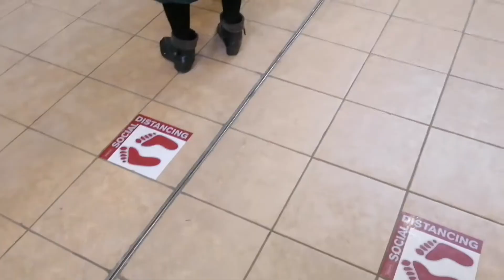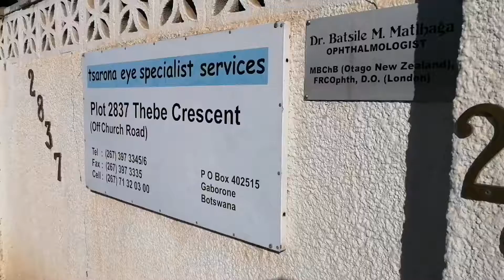Failed Attempt to get new Specs | School Day Vlog | ROADTO500 | MotswanaYouTuber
Taking you along to get some specs, lunch with friends  and disappointment cause I can't get the frame I need  😭😭

I realized I didn't close out the video too, smh sorry about that. Plus I looked crusty cause I was late, I promised to look cute when I get the time. School has me by the washing!!

Current subbies: 314